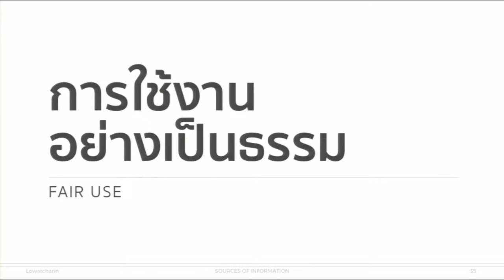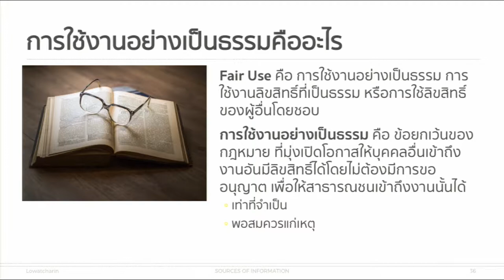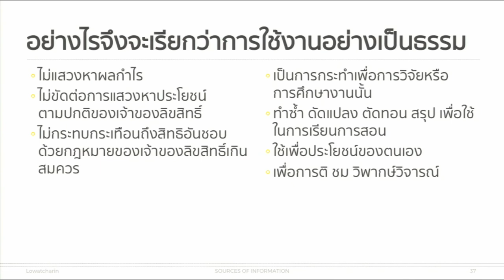KKU011 Chapter4 Topic2 Clip5